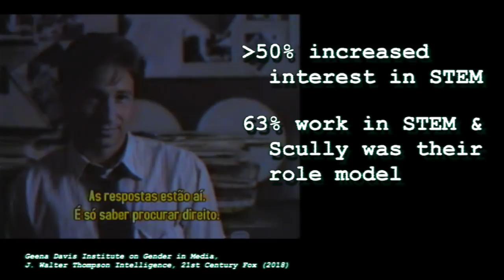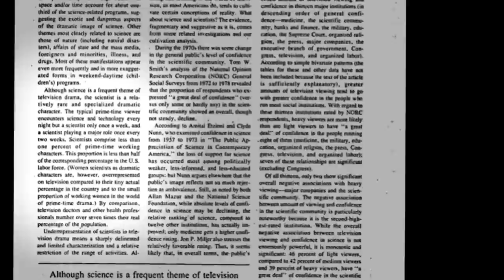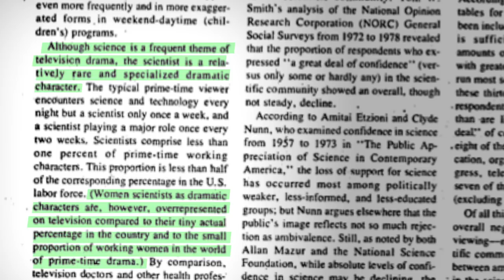Is 'The Scully Effect' Real?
The Scully Effect is the idea that Dr. Dana Scully (heroine of the X-Files, scientist, and FBI agent) inspired a huge increase in women joining STEM fields, but what if there's more to the story? In my first new segment of IsThisReal I look into the study behind the Scully Effect AND explore if there are other factors that might influence the change in the 1990s that affected how people felt about STEM.

LYNX
The Geena Davis Institute Study
This paper interesting all around, thought it does have a few strange things about it. For example, it was paid for by 21st Century Fox (the owners of the copyrights for X-Files).

The 1981 Study about Science in Media:
Holy crap was this baby a great find! Also a fascinating read. Can you imagine the Dept. of Commerce was studying how science is portrayed in the media now? I can't. Especially not with the goal of determining if science is portrayed in a positive light and, if not, how that can change. I wonder if scientists are becoming evil in media again?

The Nisbet Study:
These tropes of scientists in media are just wonderful, and I can't seem to find mention of them prior to this study, so I'm pretty sure Nisbet and Dudo came up with them. Imagine being a researcher who studies scientists in movies? What a cool job.

¡Come follow me on all those social machines!

P.S. — finding a strong female role model in 1993 would have been hard in the mainstream media, but there WERE others outside the MSM. Hayao Miyazaki, for example, was writing strong female lead in Nausicaa and the Valley of the Wind (one of my favorite things ever).

P.P.S. -- When X-Files premiered in 1993, there was minimal internet. The infamous AOL CDs were brand new, they were being mailed out, but that scourge had not yet begun! Speaking of tech: USB wasn’t invented yet in '93 either! I remember getting access to that weird USB port on a computer when Windows 98 Second Edition was released in May 1999!!! 😳